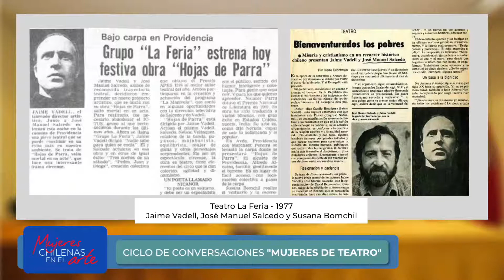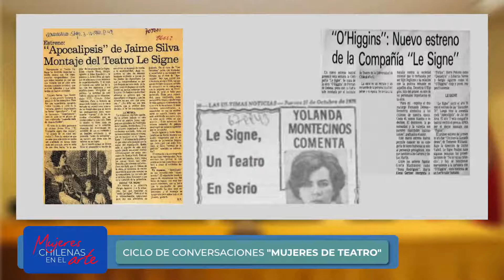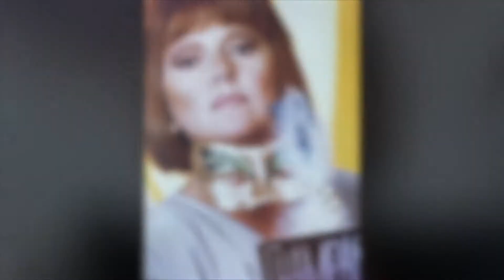Ciclo de conversaciones «Mujeres de Teatro» Capitulo 9: Gloria Münchmeyer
La Academia Chilena de Bellas Artes, presenta el noveno capítulo del ciclo “Mujeres de Teatro”, creado y conducido por la actriz y  académica Elsa Poblete quien, en esta oportunidad, conversará con Gloria Münchmeyer, actriz de destacada trayectoria.